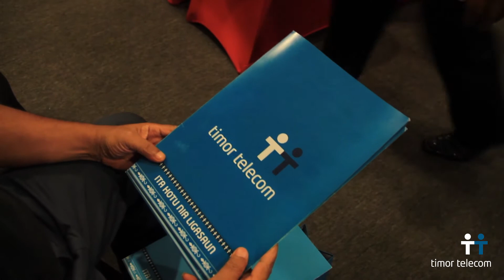SORUMUTU INTEGRADO DESENVOLVIMENTO MUNICIPAL, NIVEL NASIONAL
Timor Telecom assina akordu 2 ho Ministerio Administrasaun Estatal iha SORUMUTU INTEGRADO DESENVOLVIMENTO MUNICIPAL, NIVEL NASIONAL nebe hala'o iha sala “Suai Room” Timor Plaza loron kinta 06/04/2017, akordu mak hanesan:
1. Ajuda iha area telekomunikasaun nian hanesan distribui telemovel no pulsa ba Administrador Munisipio, Administrador Posto Administrativo no Chefe Suku sira atu fasilitia halo komunikasaun.
2. Halo akordu ho STAE atu aumenta tan kapasidade internet iha sede Nasional no Munisipais sira.
Timor Telecom – Ita hotu nia ligasaun